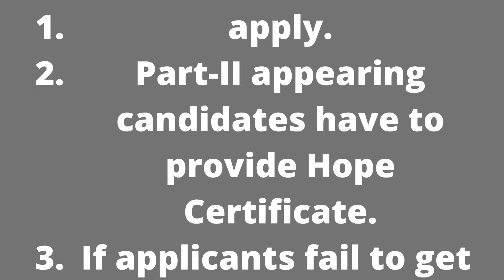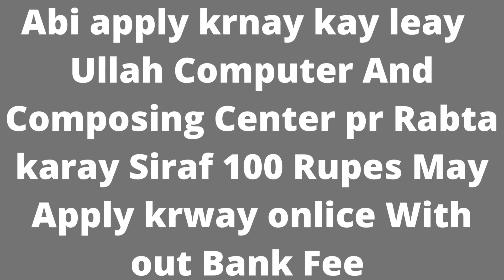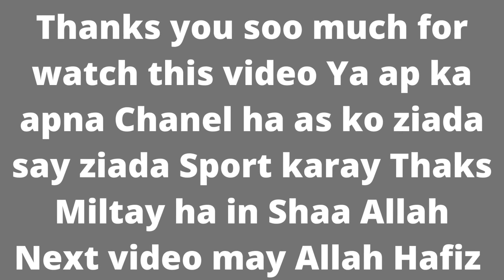Join Merchant Navy Admissions Open at Pakistan Marine Academy | New Jobs | jobs & study information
Join Merchant Navy Admissions Open at Pakistan Marine Academy

New Jobs
Eligibility Conditions:
Training & Degree Certificates Awarded:
Selection Procedure:
Pakistan Marine Academy Jobs Latest
Vacant Positions:
Join Merchant Navy – Admissions Open at Pakistan Marine Academy Ad
Pakistani Nationals are invited to Join Merchant Navy – Admissions Open at Pakistan Marine Academy. Pakistan Marine Academy Batch 61st Admissions for Deck & Marine Engineering Cadets (Session 2023-24).

Interested Pakistani Nationals may apply for these Join Merchant Navy Jobs. Candidates across Balochistan, Khyber Pakhtunkhwa, Punjab, and Sindh are eligible to apply.

Eligibility Conditions:
Only Male Applicants are eligible.
Applicants should be unmarried.
Age should not be more than 20 years.
Candidates must have passed FSc Pre Engineering or O/A Level with Subject Combination (Physics, Chemistry & Mathematics) having at least 55% marks.
Candidates of O/A Level are to submit an equivalence certificate.
FSc/A Level Part-II candidates with at least 60% in Part-I can also apply.
Part-II appearing candidates have to provide Hope Certificate.
If applicants fail to get 55% marks in Part-II will be disqualified.
2 years of residency training will be conducted at PMA.
Associate Degree in Nautical Science and Marine Engineering by NED University of Engineering & Technology Karachi.
Certificates of IMO recognized Pre-Sea Mandatory Courses.
Selection Procedure:
The Entrance Test will be held in Abbottabad, Gwadar, Karachi, Lahore, Multan, Muzaffarabad, Peshawar, Quetta, Rawalpindi & Sukkur.
Minimum 50% marks are required to qualify for the Entrance Test.
Medical Examination of applicants who passed the Entrance Test.
Final Selection Basis on Entrance & Medical Tests.
Final Interview & PET Dates.
 Posted on: 26th July 2022
 Location: AJK, Ex-Fata, Gilgit Baltistan, Pakistan
 Education: Intermediate
 Last Date: August 16, 2022
 Vacancies: Multiple
 Company: Pakistan Marine Academy
 Address: Pakistna Marine Academy, Karachi
Vacant Positions:
Pakistan Marince Academy Admission
Application Forms are available on the Pakistan Marine Academy OR Click Here.
Send Application Form & Bank Draft of Rs. 3000/- to the Pakistan Marine Academy.
The closing date of this admission is 16th August 2022.